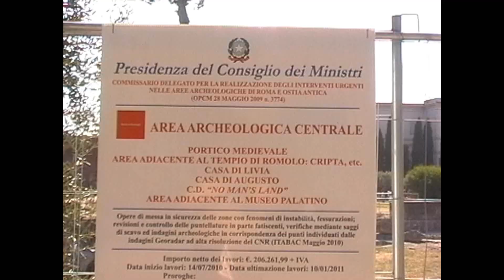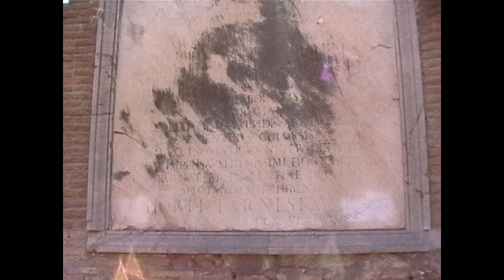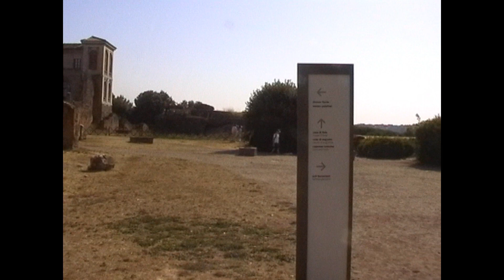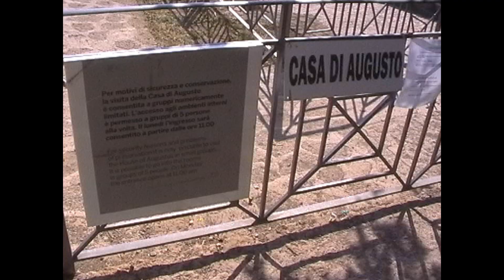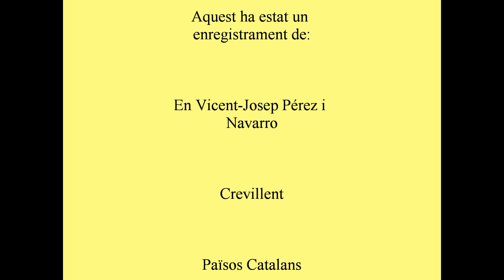Palatí Roma 2010